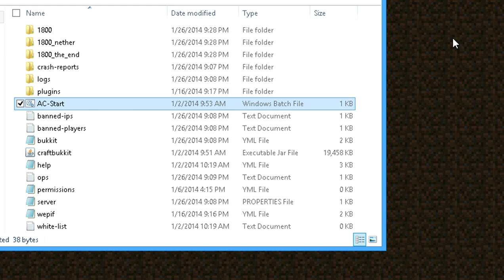My Bukkit Server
This is NerdGamers bukkit server. If you like to join message us. Also if you do join do not spam! Oh and this video has no lag. It is just that my minecraft has bad graphics sorry.

P.S. I will not put the IP in the description. Message NerdGamers for it.